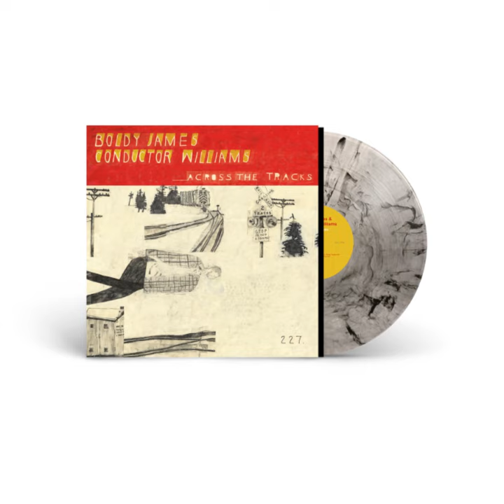Boldy James x Conductor Williams Type Beat - " 227 Interludes" (prod by zicabitz)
BPM: 84

Must credit (prodby Zica in Title/Description)